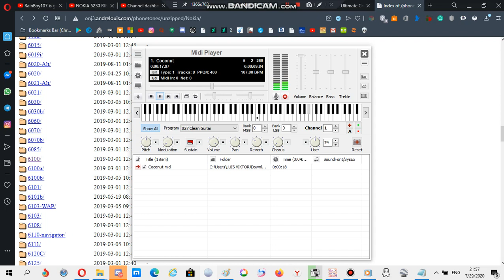Nokia ringtone: Coconut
requested by Nahpets Android Gameplays